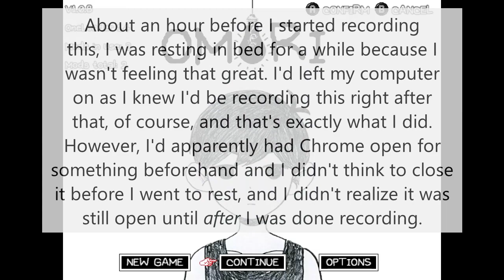Omori [ep5]: Space Junkyard, Space Environment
- Recorded and edited on the night of January 9-10, 2024 (Tuesday)
- Game was recorded with OBS at 30fps, and was played with an Xbox 360 controller.
- Game audio recorded with OBS (23% vol. [97% in editing]) / Mic audio recorded with Audacity (85% vol.)
- Edited with VideoPad / Scrolling text transparency: 80%

CS-Masyet's Random Nonsense Corner:
With the addition of border images to my Omori videos now, it now takes about as long to edit them as XD and Paper Mario Rando now... Oh well. I'm sleepy.